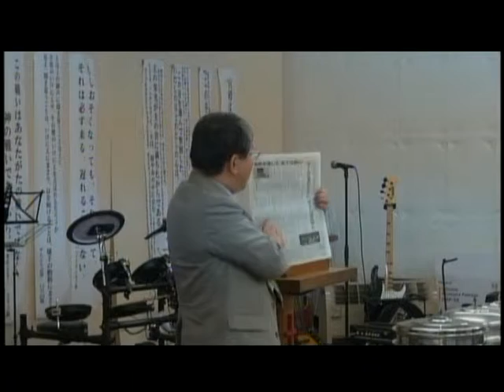主日第2礼拝 メッセージ 2013.3.10